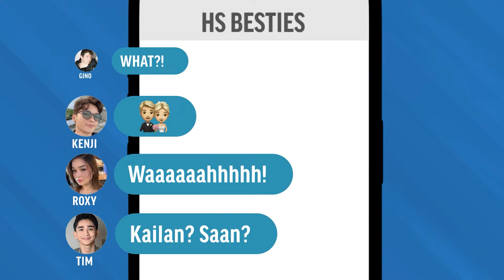The much-awaited reunion is about to happen, soon!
The much-awaited reunion is about to happen, soon! Watch out because this is gonna be HIGHER than ever.

Coming soon 💜